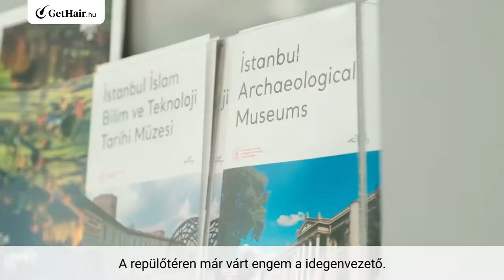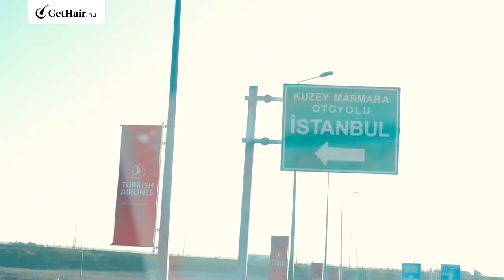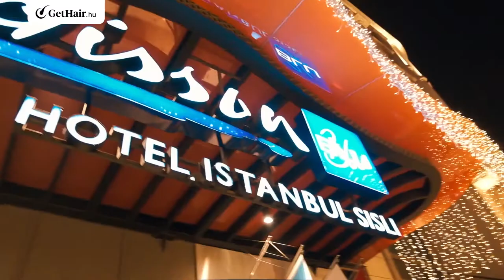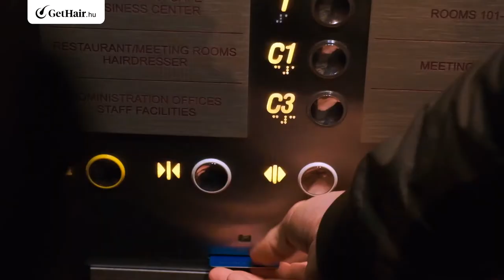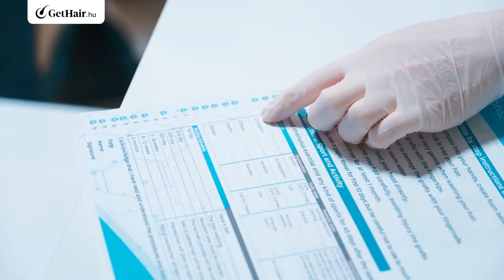Hajbeültetés Törökországban | János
GetHair hajbeültetés | Utazásom története

Sziasztok, hajátültetésen estem át. Ebben a videóban megosztom az isztambuli utamat, valamint bemutatom a hajbeültetés teljes folyamatát. Remélem hasznos lesz számodra.

Ha még új vagy a Gethair Magyarország ​csatornán, örülök, hogy a videómra kattintottál! Remélhetőleg ez a videó arra késztetett, hogy maradj!

Ne felejts el FELIRATKOZNI a Gethair Magyarország csatornájára, és kattints a (🔔) gombra az Értesítőért, hogy azonnal értesülhess az új feltöltésekről. ✨

További tartalom 😍
👍 Lájkold a videót (sokat segít!)
💬 Kommentelj lejjebb, mondd el a véleményed!
🔗 Oszd meg a videót bárkivel, akinek szerinted segíthet 🙂